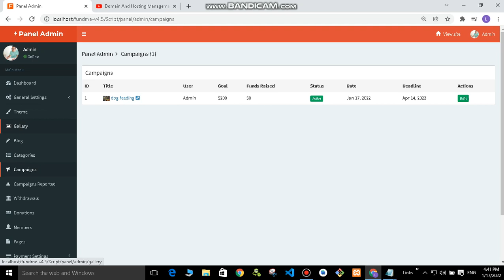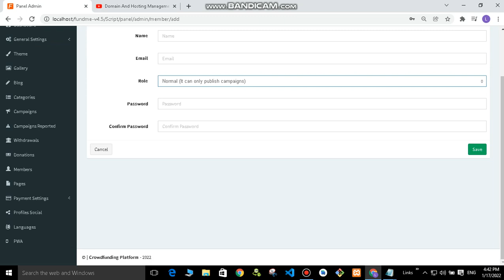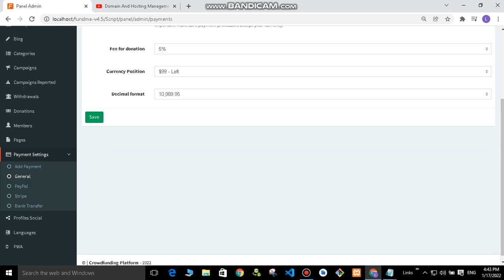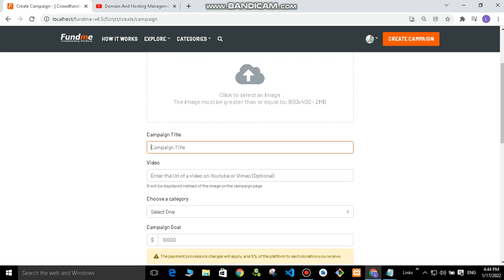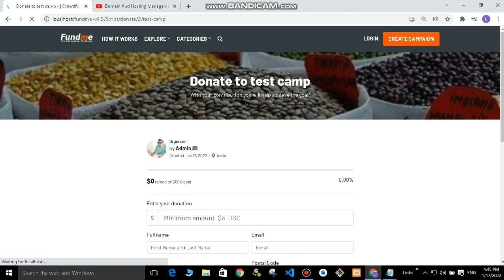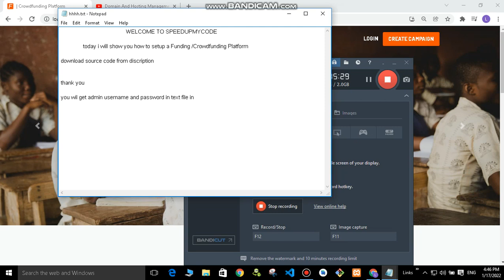crowdfunding donation script website in php MySQL with advanced features and source code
Crowdfunding Platform It is a script for fundraising for various causes, the administrator can add volunteers who can create unlimited campaigns, this script is finished create a community where different people to help those in need either your community or different places.

Features:
Built with Laravel 8
Bootstrap 4
Font Awesome 5
IcoMoon
Rewards
Send mail to Organizer
Members can create unlimited campaigns
Updates campaigns
Option Delete Account
Members can change their name, email and password
Upload Avatar
Change password
Integration with Stripe
Bank Transfer
XSS: Protection from cross site scripting
Secure Bcrypt password hashing
SMTP Support
Share social
Multiple currencies
Easy translation